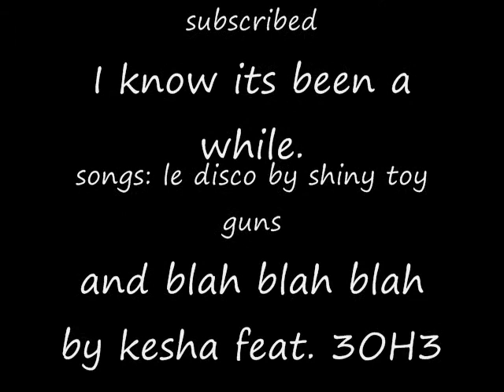met another genderqueer :3